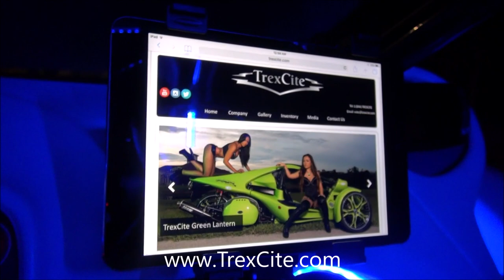Matte Pearl White T-rex 16SP (Painted) with TrexCite Miami Touches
You Dream it we make it reality at TrexCite Miami!